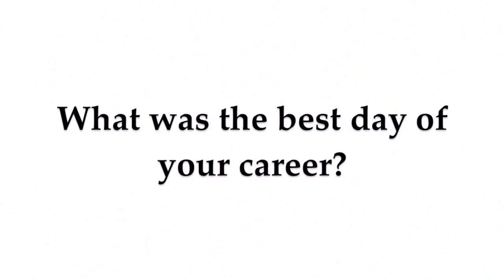2012 NV Magazine Mover & Shaker - Justiin Davis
2012 NV Magazine Mover & Shakers